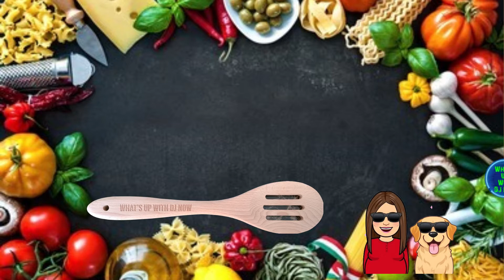How to make Easy Sauteed Mushrooms with butter & garlic | quick & easy on the stovetop, steak topper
How to make easy sauteed mushrooms using garlic, butter, white wine and parsley. These are good to top your favorite steak or meat dish, as well as just a side dish. They are delicious and ready to make in just a few minutes.

𝗖𝗛𝗔𝗣𝗧𝗘𝗥 𝗧𝗜𝗠𝗘𝗦𝗧𝗔𝗠𝗣𝗦
00:00 Easy Sauteed Mushrooms
00:23 Getting started with mushrooms
00:43 Simmer to remove natural water
01:11 add minced garlic
01:21 add butter and stir
01:37 add white wine
01:49 let simmer on low
02:10 add black pepper, salt & parsley
02:29 Enjoy thank you for watching

★𝙎𝙊𝙈𝙀 𝙁𝘼𝙑𝙊𝙍𝙄𝙏𝙀 𝙏𝙃𝙄𝙉𝙂𝙎

Air fryer Accessories

Dash 8 inch Express Griddle

Homemaxs Magnetic Knife Holder

Kuluner Digital Meat Thermometer

Talented Kitchen Magnetic Spice Tins

UP: 1/4/22